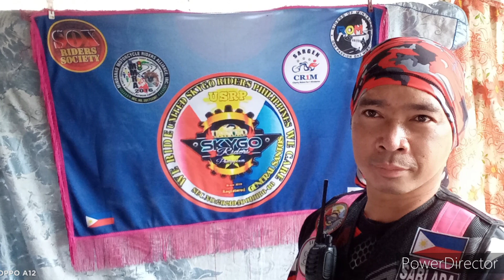April 1, 2022